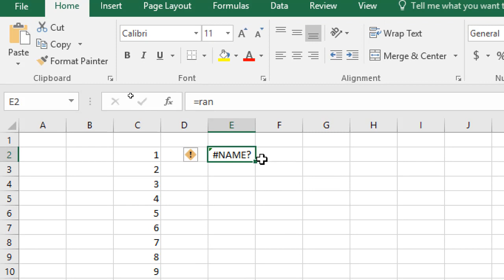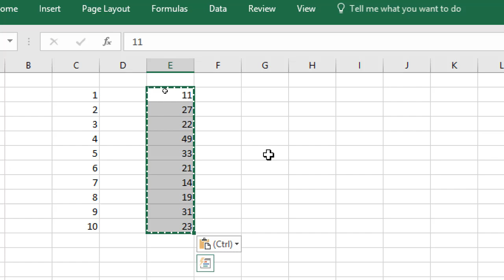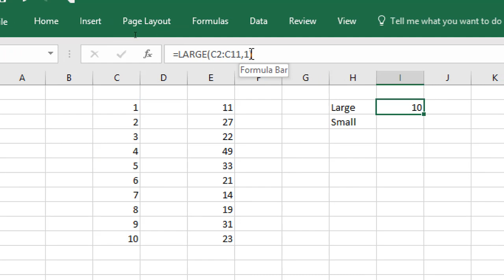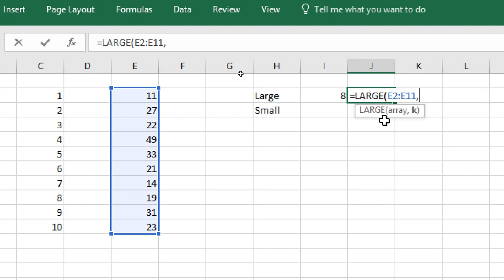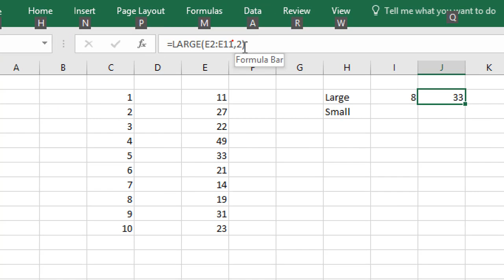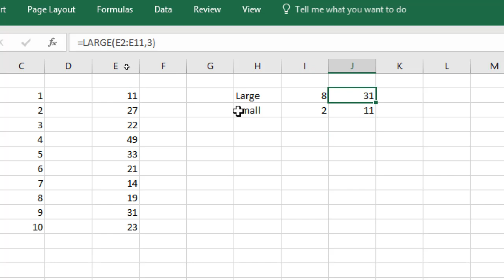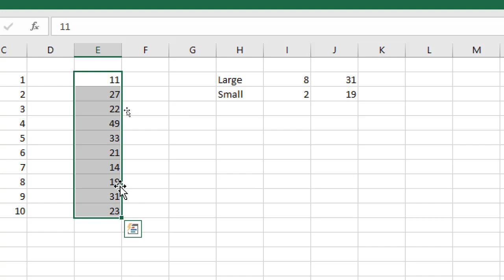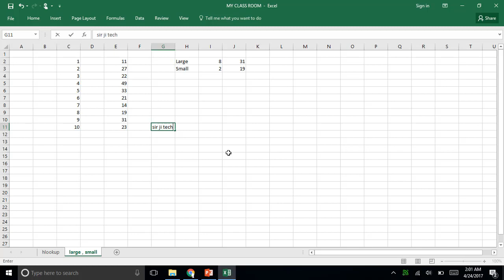Large and Small Excel Formula in MS 2016 # Class - 12 ( HINDI / URDU )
Excel ke iss hindi chapter me hum kuch nya seekhenge.

YAHAN CHAPTER 1 SE START HAI.

BASIC SE ADVANCE LEVEL TAK EXCEL HINDI ME SEEKH SAKTE HAI.

BAAD ME MAI VBA CLASS BHI UPLOAD KRUNGA.

FACEBOOK PAGE LIKE KRE.